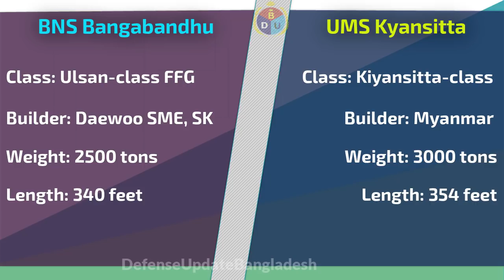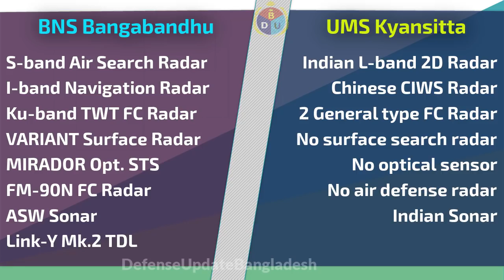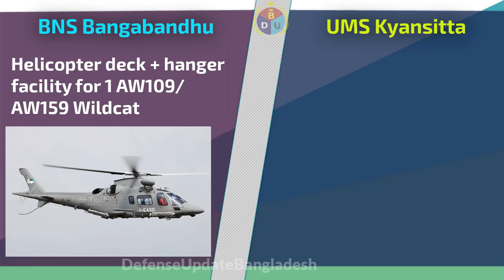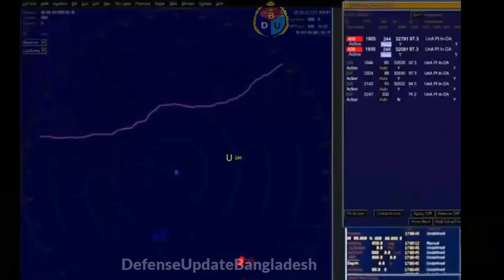মুখোমুখি যুদ্ধে কে জিতবে? Bangladesh Navy Bangabandhu vs Myanmar Navy Kyan Sitta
Bangladesh Navy ship BNS Bangabandhu vs Myanmar navy ship UMS Kyan Sitta. This is an unbiased comprehensive comparison between these two frigates. Here I tried to explain the capabilities of the both ship with facts and findings. Watch and enjoy the video.